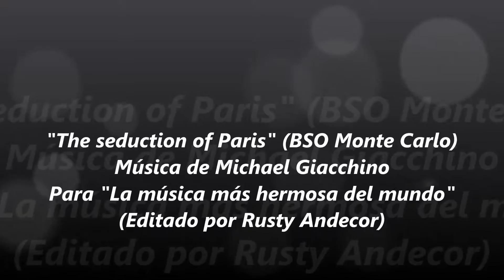La música más hermosa del mundo - The seduction of Paris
Música del film "Monte Carlo", de Michael Giaccino, para "La música más hermosa del mundo. (Editado por Rusty Andecor)